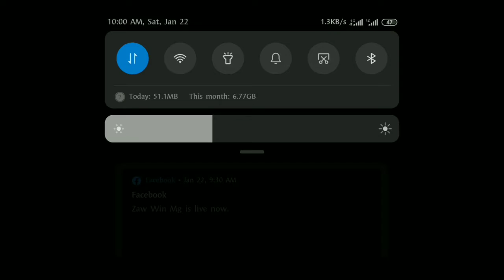100 Premium Crate Opening Amazing M762 Skin